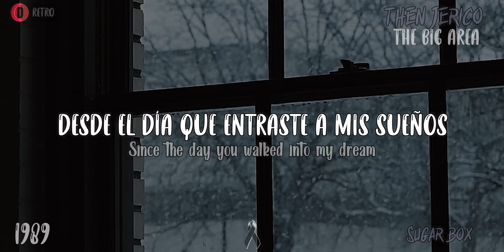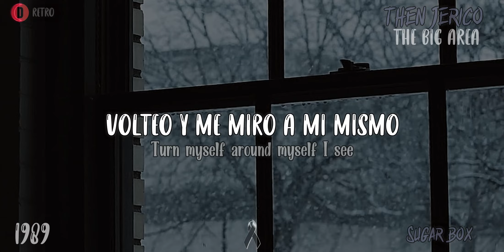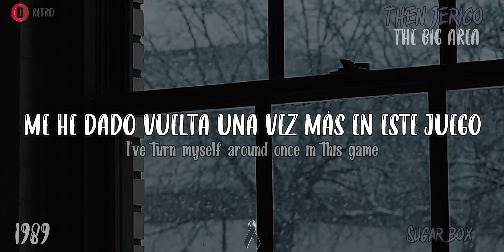Then Jerico - Sugar Box - HQ - 1989 - TRADUCIDA ESPAÑOL (Lyrics)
(Audio espectacular y mejorado que hice en esta canción para disfrutar con buenos audífonos)

Link Facebook.